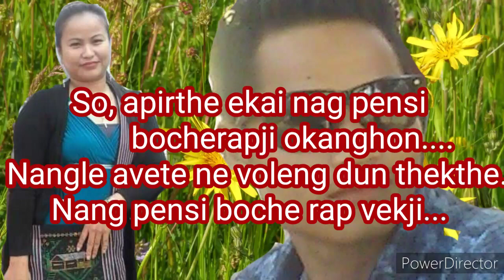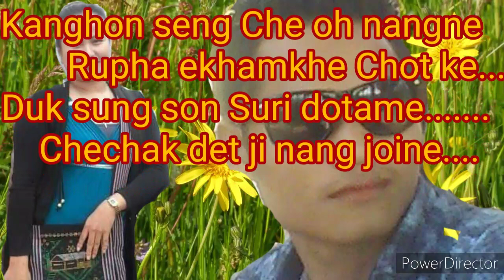Nang pirthe lapen nepirthe nepirthe.(William teron &Nika tokbipi). Nilip film chokihola.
Tungeh cene production.